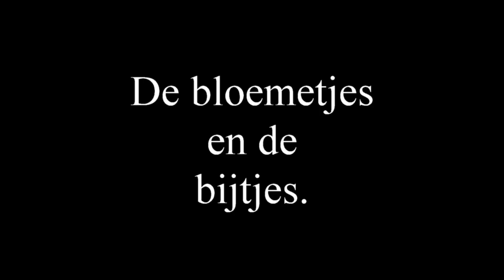De bloemetjes en de bijtjes.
Tja wie kent het niet. De bloemetjes en de bijtjes. Gefilmd met Sony HXR-MC2000